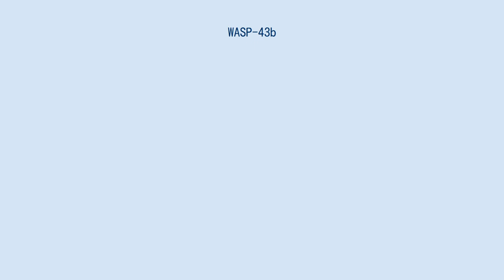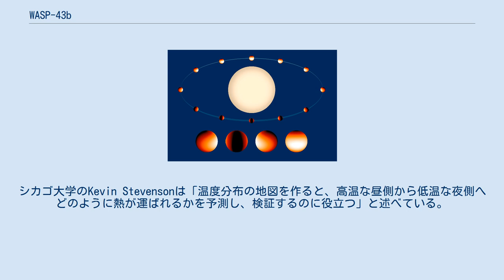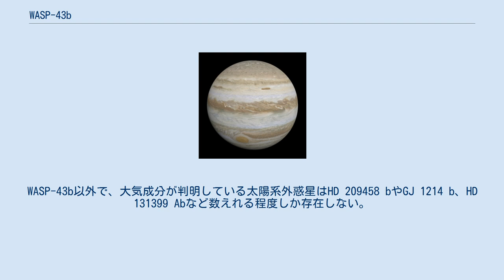WASP-43b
WASP-43bは地球から見てろくぶんぎ座の方向にある恒星、WASP-43を公転している太陽系外惑星である。
2011年にスーパーWASPプロジェクトによって発見された。
 WASP-43bは木星の2.034倍の質量と1.036倍の半径を持つ巨大ガス惑星である。
WASP-43bはスペクトル型K7VのK型主系列星である主星WASP-43から、わずか約230万kmしか離れていないホット・ジュピターである。
公転周期も19時間半しかない。
 2014年、ハッブル宇宙望遠鏡の観測によってWASP-43bの表面の温度分布が明らかとなった。
WASP-43bは月のように、常にWASP-43に同じ面を向けている為、昼側では摂氏1500度、夜側では摂氏500度と表面温度の差が大きい。
今回の観測によりWASP-43bは昼側から夜側にかけて強い風が吹いていることが分かった。
シカゴ大学のKevin Stevensonは「温度分布の地図を作ると、高温な昼側から低温な夜側へどのように熱が運ばれるかを予測し、検証するのに役立つ」と述べている。
 さらに、ハッブル宇宙望遠鏡の観測でWASP-43bの大気の成分が明らかになった。
WASP-43b以外で、大気成分が判明している太陽系外惑星はHD 209458 bやGJ 1214 b、HD 131399 Abなど数えれる程度しか存在しない。
大気にはメタンやアンモニア、一酸化炭素、二酸化炭素、水蒸気などが含まれている事が明らかになっている。